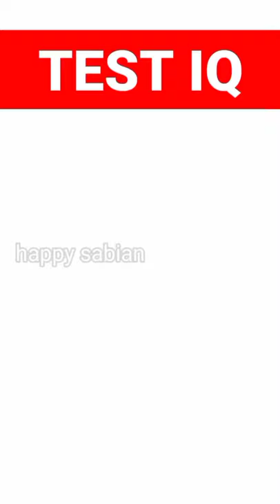Test IQ mudah sekali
tes iq logika dan jawabannya
tes iq logika
tes iq sma
tes iq smp
tes iq anak
tes iq gratis akurat
tes iq gambar
tes iq adalah
tes iq online
tes iq anak 4 tahun
tes iq anak 11 tahun
tebak an tes iq
tes iq a+b=76
test iq
tes iq bahasa indonesia
tes iq bahasa inggris
tes iq balita
tes iq bersertifikat
tes iq beserta jawabannya
tes iq berbayar
tes iq bayar berapa
cattell iii b iq test
cattell iii b iq test online
cattell 3 b iq test
iq test a+b=76
iq test b
iq test b.d
matrix b iq test
oral b iq test
tes iq cepat
tes iq cfit
tes iq com
tes iq cepat gratis
tes iq cpns
tes iq cinta
tes iq cepat dan akurat
tes iq cerita
c-09 iq test
c-09 iq test reddit
iq test c
matrix c iq test
tes iq dan jawabannya
tes iq dimana
tes iq dan hasilnya
tes iq di medan
tes iq dan psikotes
tes iq di solo
tes iq di bekasi
test de iq
d wechsler iq test
iq test a d g j
test de iq gratuit
iq test d'intelligenza
how to test self iq
tes iq eq sq
tes iq eq sq online indonesia
tes iq eq sq online
tes iq eq dan sq
tes iq emotional
tes iq eq sq aq
tes iq elite
tes iq albert einstein
tes iq free
tes iq frexor
tes iq facebook
tes iq fisher-price
tes iq fisika
tes iq figural
iq test free results
jawaban tes iq facebook
f iq test
ngt f iq test
free iq test f
iq test für kinder
tes iq gratis
tes iq gratis berbahasa indonesia
tes iq google form
tes iq gratis 2021
tes iq gratis indonesia
tes iq gratis bahasa indonesia
p&g iq test
g iq test
p&g iq test questions
g and s iq test
matrix-g iq test
iq test g faktor
tes iq hasil
tes iq hitungan
tes iq himpsi
tes iq harga
tes iq hitung cepat
tes iq hafalan
tes iq gambar hitungan dan jawabannya
hasil tes iq anak sd
iq test meaning in h
iq test 116 means
what is iq test in hindi
what does 100 on an iq test mean
tes iq indonesia
tes iq ist
tes iq internasional
tes iq idn times
tes iq indonesia online
tes iq ipa ips
tes iq intelegensi
tes iq indigo
i test iq
i test my iq
can i test my own iq
is test-iq legit
how do i test my own iq
how do i check my iq
tes iq jakarta
tes iq jogja
tes iq jurusan kuliah
tes iq jenius
tes iq jawaban
tes iq jurusan sma
tes iq jurusan ipa
tes iq kelas 7
tes iq kelas 6
tes iq kerja
tes iq kelas 1 sd
tes iq kecerdasan otak
tes iq kecerdasan otak gratis
tes iq kecerdasan otak online
tes iq kelas 9
pre k iq test
quick iq test
kabc iq test
iq test k
iq test k vytisknutí
iq test k abc 2
iq test k policii
iq test k vytištění
tes iq logika online
tes iq lucu
tes iq logika lucu dan jawabannya
tes iq lengkap
tes iq logika gambar
tes iq lamaran kerja
iq test.l
epc-l iq test
iq gent l test
test per iq
test iq mensa
test iq miễn phí
tes iq matematika
tes iq masuk kerja
tes iq masuk sd
tes iq malang
tes iq mtk
tes iq malaysia
tes iq nilai
tes iq normal
tes iq numerik
tes iq ngakak
tes iq nasional
tes iq nilainya
test n iq
iq and eq test
n back test iq
test n iq darmowy
how to test iq mensa
what is my iq real test
how to figure out iq tests
wat is een iq test
tes iq online free
tes iq online gratis berbahasa indonesia
tes iq online resmi
tes iq online bersertifikat
tes iq online akurat
tes iq otak
tes iq online untuk dewasa
tes iq psikotes
tes iq pada anak
tes iq paling akurat
tes iq pdf
tes iq pengetahuan umum
tes iq pola gambar
tes iq psikotes kerja
tes iq perusahaan
larry p iq test
p&iq test
tes iq quiz
tes iq quipper
tes iq quora
iq test questions
quizizz test iq
quiz tes iq indonesia
q iq test
q es test de iq
what does the q in iq stand for
tes iq resmi
tes iq resmi indonesia
tes iq rata rata
tes iq resmi gratis
tes iq rara rara riri ruru
tes iq resmi bersertifikat
tes iq realme
real iq test
tes iq sd
tes iq singkat
tes iq surabaya
tes iq smp kelas 7 2021
tes iq sederhana
tes iq terdekat
tes iq tinggi
tes iq tertinggi
tes iq tk
tes iq terdiri dari
tes iq teka teki
tes iq tersingkat
tes iq terpercaya
how to test iq
t score iq test
ice t iq test
t online iq test
t wert iq test
iq test i-s-t 2000 r
t-roc iq drive test
t online quiz iq test
tes iq untuk anak sd
tes iq untuk anak autis
tes iq untuk apa
tes iq ui
tes iq untuk anak 4 tahun
tes iq untuk anak 6 tahun
tes iq untuk smp
tes iq umur 13
tes co u
how do u test iq
how can u test iq
energy u iq test answers
u s army iq test
iq u test
iq test wii u
u.k official iq test
tes iq valid
tes iq verbal
tes-iq-verbal-antonym
tes iq vonvon
tes iq viral
tes iq versus
tes iq verbal online
tes iq verbal analogi
tes iq web
tes iq wechsler
tes iq whatsapp
tes iq warna
tes iq wa
tes iq wisc
iq tes zdarma
z-score iq test
dragon ball z iq test
test z iq
tes iq 120
tes iq 140
tes iq 2021
tes iq 2020
tes iq 2019
tes iq 2020 gratis
tes iq 2014
tes iq 200
tes iq 2024
tes iq umur andi 20 tahun
2+5+2 tes iq
tes iq 369
tes iq anak 3 tahun
tes iq anak 3 tahun online
tes iq kelas 3 sd
tes iq 10+3=1
tes iq anak usia 3 tahun
tes iq 3+3÷3+3
tes iq usia 30 tahun
tes iq kelas 4 sd
tes iq level 42
tes iq anak usia 4 tahun
tes iq anak umur 4 tahun
tes iq angka 1+4=5
tes iq matematika 1+4=5